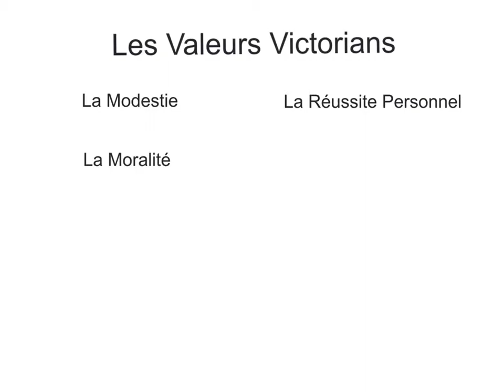Kate's Socials Project Video